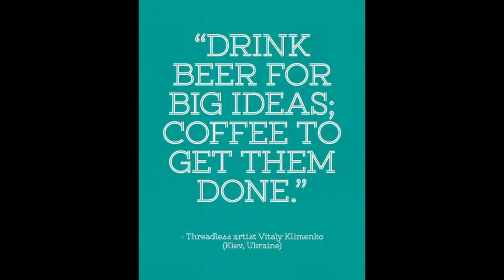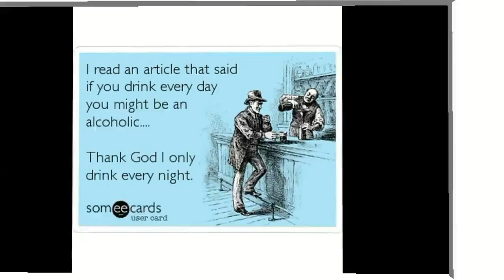National Beer Day 2016 | Funniest Memes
USA National Beer Day 2016
Funniest memes and Jokes Beer Day is here:)